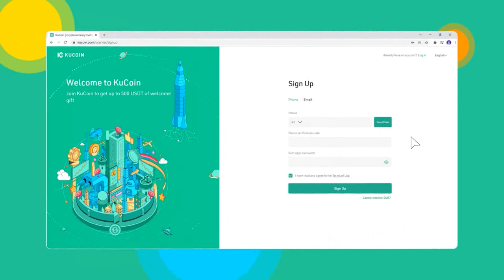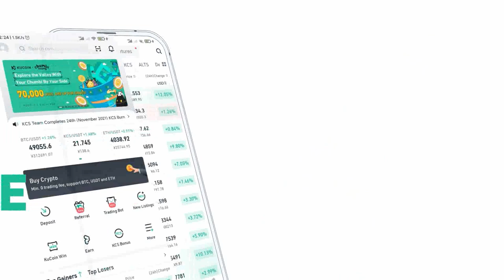Discussing The State of Stablecoins with Frax Finance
Sam Kazemian, the founder of Frax Finance is here to discuss everything you need to know about the current state of stablecoins in crypto.

Hot topics such as the trinity thesis, the effect of sanctioning Tornado Cash, and Frax's strategy to grow adoption are all well covered in this podcast.

Timestamp
1:50 Intro
4:19  What is FraxFinance?
10:54 The effect of Terra's fallout
16:07 The trinity thesis
25:12 The result of sanctioning Tornado cash
29:34 Concerns about being collateralized by USDC
36:10 How Frax increases its adoption
40:06 Outro

Wanna trade promising Altcoins with low fees on a world-leading crypto exchange? KuCoin is the No.1 altcoin exchange offering 600+ tokens and 1,000+ trading pairs in trending sectors such as DeFi, NFT and Metaverse.